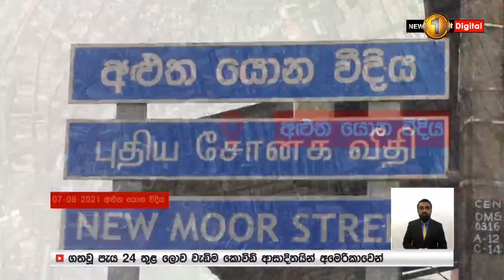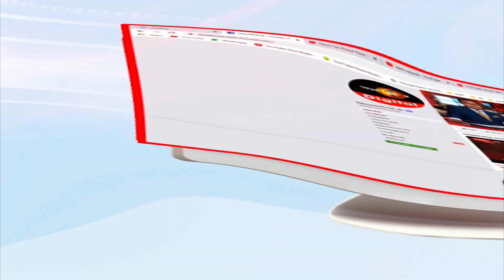කොළඹ ගොඩනැගිල්ලක හටගත් ගින්න...